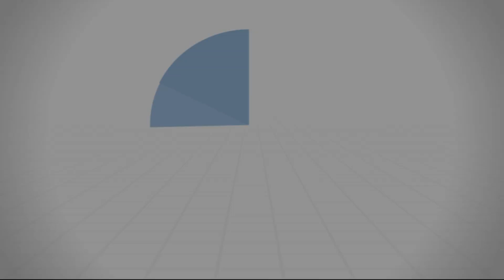إن أردتَ أن يكون لك عزُّ لا يفنى - د.محمد خير الشعال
قال ابن عطاء السكندري"إنْ أَرَدْتَ أَنْ يَكُونَ لَكَ عِزٌّ لاَ يَفْنَى , فَلاَ تَسْتَعِزَّنّ بِعِزٍ يَفْنَى ".

من تفسير سورة آل عمران: 11/2/2019
سلسلة: ‫#‏تفسير_سورة_آل_عمران